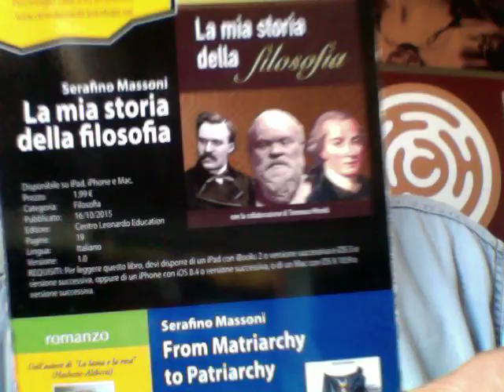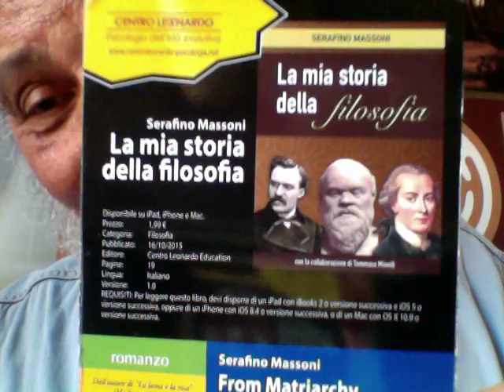Giovanna Ralli "La Volta Che Marcello Mastroianni Fece Cilecca"